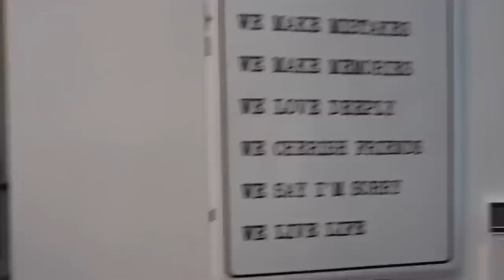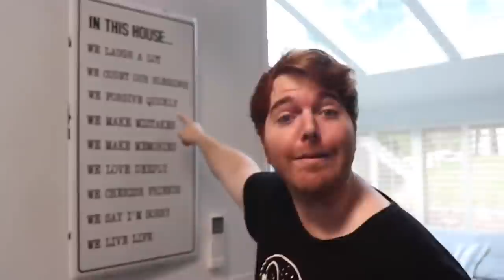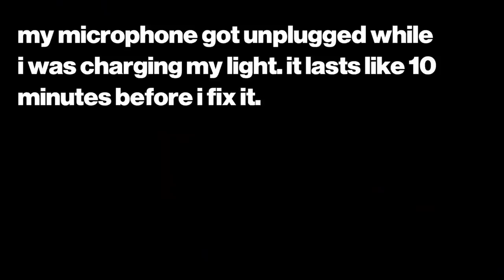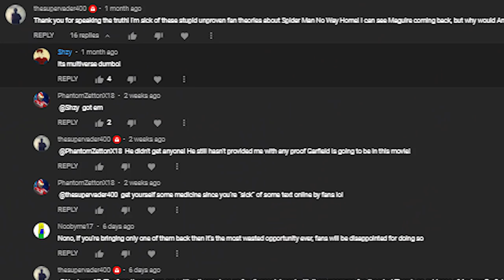Shane Dawson Thinks We're All Stupid